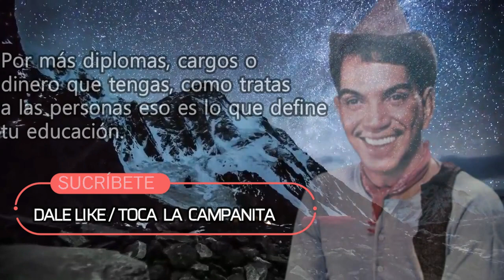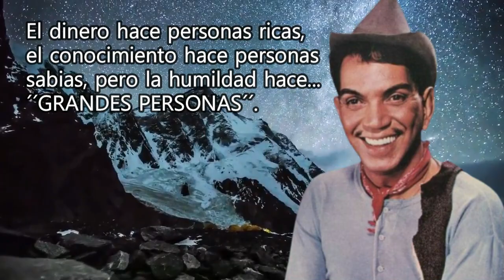📜¡Mejores frases de Mario Moreno Cantinflas!.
ANIMATE E INSTRUYETE  con FRASES  Y PENSAMIENTOS ILUSTRES, CELEBRES.

MARAVILLATE con SUCESOS, EVENTOS y DOCUMENTOS PSÍQUICOS DE INDIVIDUOS, EL MUNDO y LA VIDA.

Activba tambien la campanita de las notificaciones 🔔😃

Un abrazo! 🤗